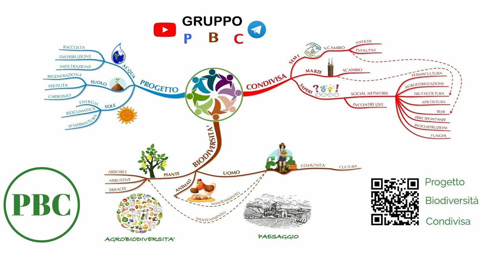Potatura verde vigneto e manutenzione innesti spacco semilegnosi su vite da fare a luglio MGN 020723